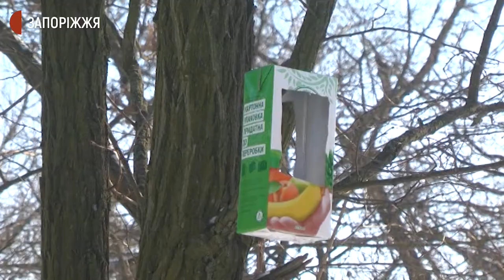Годування пернатих на Хортиці | Новини | 16.01.2021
16 січня більше трьох десятків мешканців Запоріжжя підгодовували пташок на острові Хортиця. Перед годуванням організаторка заходу волонтерка Олеся Кулик розповіла як зробити годівничку.